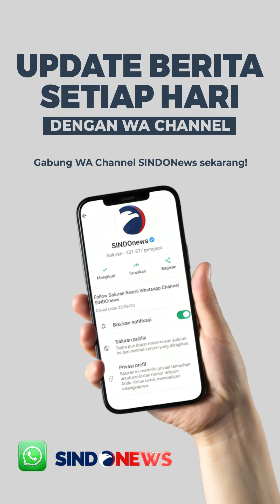Paus Fransiskus Disambut Warga dengan Nyanyian Selamat Datang di Masjid Istiqlal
Paus Fransiskus tiba di Masjid Istiqlal, Jakarta, Kamis (5/9/2024) sekitar pukul 09.05 WIB. Paus langsung disambut oleh tabuhan rebana oleh kelompok pemuda Masjid Istiqlal. Tampak menggema sambutan rebana tersebut dengan kalimat “selamat datang di Masjid Istiqlal. Penuh damai, penuh kasih, penuh kasih sayang.”

Pada kunjungannya ke Masjid Istiqlal kali ini, pemimpin umat Katolik itu juga akan mengunjungi terowongan silaturahmi yang menghubungkan Masjid Istiqlal dan Gereja Katedral yang menggambarkan toleransi dan kerukunan antar umat beragama. Paus juga akan menandatangani dokumen kemanusiaan.